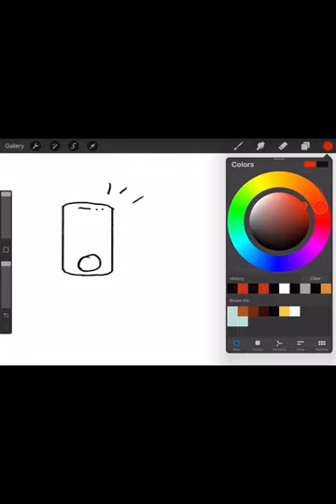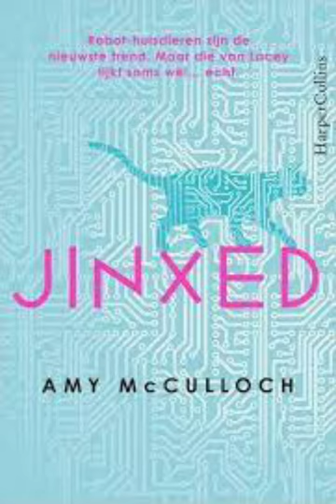Project Boekenbabbels 2023-2024 | Jinxed van Amy McCullock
De Bib op School Project Boekenbabbels 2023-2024 | Jinxed van Amy McCullock